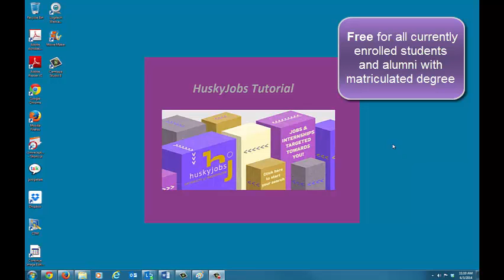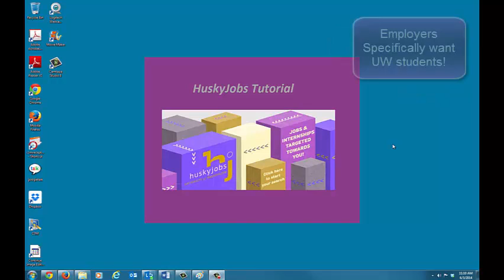HuskyJobs Introduction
Thanks for checking out our HuskyJobs Tutorial!

HuskyJobs is the UW's online job and internship search system. There are a number of features in HuskyJobs, and for this reason we have split the video into 10 different parts to help you navigate to specific questions you may have around utilizing these functions.

Background info 0:18
Why use HuskyJobs? 0:52